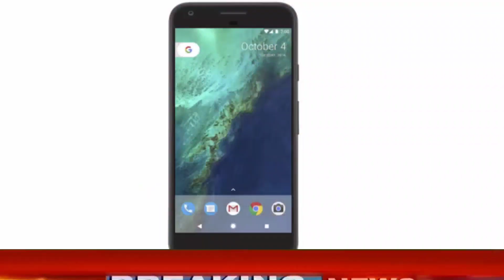Odisha Job 2022-23 | State Bank Job Vacancy | 10th Pass Job Recruitment 2022 | OMV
Odisha Government Jobs 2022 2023
Odisha Job 10th Pass
odisha recruitment 2022-23
odisha job alert 2022
private jobs in odisha 2022
a to z government job odisha 2022
block level job in odisha 2022
female govt jobs in odisha 2022